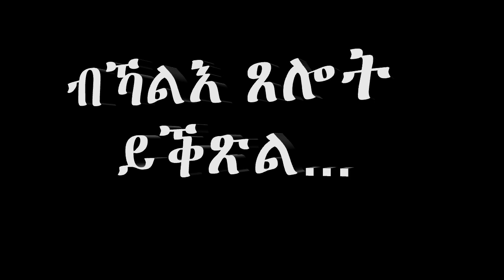ጸሎት ንቀትርን ለይትን ዝሕልወና ሓላዊ መልአክና || XELOT NKETRN LEYTN ZHLWENA HALAWI MELAKNA!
በስመ ሥላሴ ንመውዖሙ ለኣጽራሪነ
 ERITREAN ORTHODOX  XELOT NKETRN LEYTN ZHLWENA MEKAKNA ||  ጸሎትን ንቀትርን ለይትን ዝሕልወና ሓላዊና መልአክ
ንዝኮነ ሓበሬታን መልእክትን ንምትሕልላፍ በዚ አድራሻ ምርካብ ይከኣል